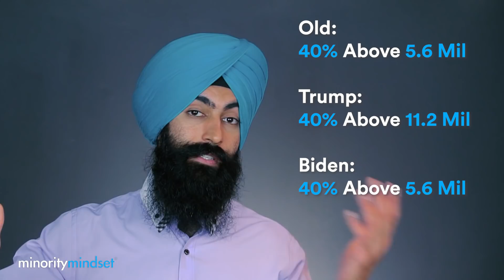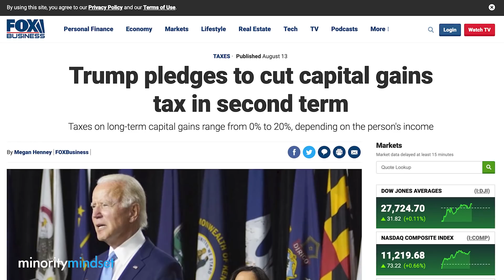Joe Biden Announces NEW Tax Hikes - Joe Biden vs. Donald Trump Tax Plans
With a presidential election around the corner, it's time to discuss your taxes. In this video, we discuss Joe Biden and Donald Trump's tax plans.

Joe Biden Announces NEW Taxes (Especially On Wealthy People) - Biden And Trump Tax Plans
0:27 - The United States presidential election is around the corner Donald Trump is pushing for tax cuts and Joe Biden is pushing for tax increases
2:17 - Donald Trump signed the TCJA - Tax Cuts And Jobs Act in 2017 to cut taxes
2:45 - How Donald Trump cut income taxes for individuals
3:41 - How Joe Biden would would change individual tax rates and raise tax rates on wealthy people especially through social security taxes
5:24 - How Donald Trump cut taxes on businesses and why he cut corporate tax rates
6:06 - How Joe Biden wants to raise business taxes
7:01 - How Donald Trump changed the estate tax known as the death tax
7:30 - Joe Biden wants to raise the estate tax higher
7:55 - What Donald Trump would do with taxes if he is reelected with social security taxes and capital gains taxes
9:00 - What Joe Biden would do with capital gains taxes

We are a financial news & education company. The Minority Mindset has nothing to do with the way you look. It's the mindset of thinking differently than the majority of people.

1) 🏠  Fundrise - Invest in real estate with as little as $500! See the historical returns here:

2) 🏦  CIT Bank - Get a much better interest rate on your savings account with no fees. CIT Bank is FDIC Insured and conditions apply:

3) 📈 Webull - Buy & sell stocks, pay $0 in commissions, and get a free stock

4) 💰 M1 Finance - Pick a few ETFs and stocks, then let M1 Finance invest your money automatically:

➤ Loans & Refinancing
5) 💸 Credible* - Get the lowest interest rates possible on your loans - see how much you can save:

6) 🛡 Policygenius - make sure your family is protected with life insurance & home insurance. Policygenius will find you the best deal at no cost to you:

➤ Car Insurance
7) 🚗 CarInsurance.com - See how much you can save on your car insurance with a free quote:

➤ Credit Cards
8) 💳 See some of our recommended credit cards* *We are compensated when you click on or are approved for offers. The information in this video and YouTube description was not provided by any of the companies mentioned, and has not been reviewed, approved, or otherwise endorsed by any of these entities.